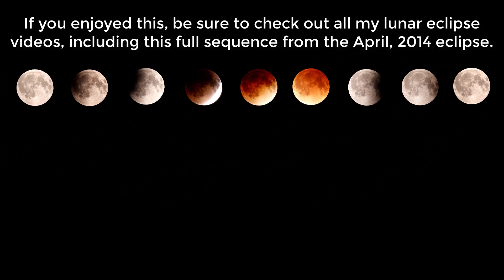Total Lunar Eclipse | Supermoon | May 26th, 2021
This is just a short collage of the images and videos I took this morning of the total lunar eclipse and supermoon on May 26th, 2021. It rained the night before, so the seeing conditions were not great and I decided to go with a wide-field imaging set-up, the William Optics RedCat 51, Canon EOS Rebel SL1, and Celestron Advanced VX. Be sure to check out my previous videos of total lunar eclipses on my channel, and check out my Instagram account @astroblender if you are interested in seeing more astrophotography images. I hope you were able to enjoy the eclipse!